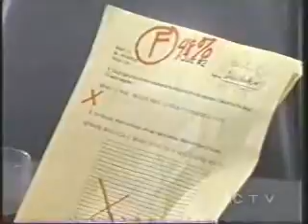Ellie Nash Pain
my very first ellie nash music video.
I've never made a ellie music video before. but i heard this song and thought it would be perfect for ellie. and NO i no longer have this on my pc.
enjoy and comment please